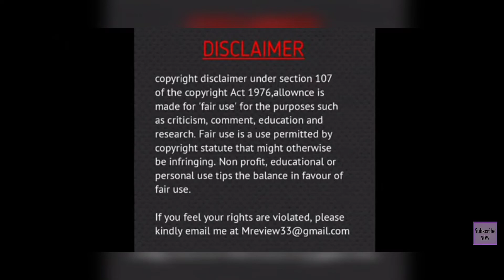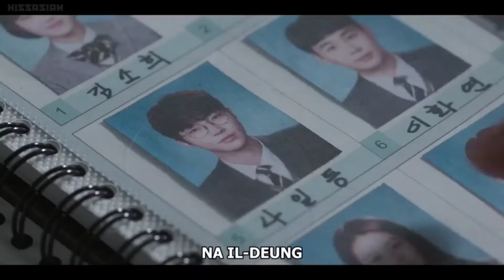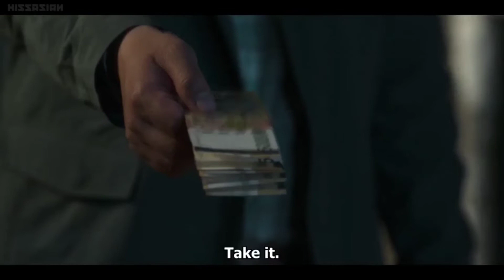The sound of magic | Anar Sumanara | ep 1 explained in hindi | korean fantacy drama explanation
The sound of megic ( Anar Sumanara ) is about a high school student Yoona finances herself and her younger sister by working part-time jobs. She doesn't know where her parents are. Debt collectors drove her father away from home—and then her mother fled too. But even with her poor financial circumstances, Yoona manages to rank near the top of her school academically. Yoona wants to become an adult as soon as possible, to have a stable job. Her classmate Na Il Dung competes with Yoon Ah Yi for the top grade, but they begin to have feelings for each other. One day, Yoona meets magician Lee Eul at an abandone them park. He performs magic shows for people who believe in magic. He is a mysterious person; he comforts Yoona who tells him that she believes in magic.

*Cast*
Ji Chang wook as megician Lee eul
Choi sung eun as Yoona
Hwang in youp as na il dung
Ji hye won as beak ha na